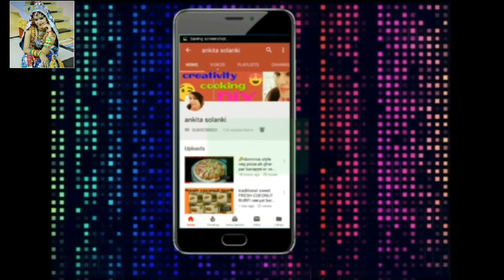VEG.BIRYANI | Cooker Me 10 Minute Me Ready Colour Full Veg Biryani Ki Recipe In Hindi By Ankita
ingredients

2 cup basmati chawal
1 glass water me bhigo ke rakhe
5 tbsp oil
1 tbsp jeera
1 hari 1 suki mirchi
1 tukda dalchini
1 elaychi
3 long
3 kale mari
1 tamal patr
1 curry leaves
1 tbsp adrak lahsun mirch ka pest
1 pyaj
1 cup mutter ke dane
1 cup french beens
1 cup capsicum
1 cup gajar carrot
1 cup tamatar
1 tbsp dhaniya jeera powder
1 tbsp red mich powder
half tbsp haldi
1 tbsp suhana biryani masala
1 tbsp namak
1 cup toor dal.
2 glass water
thoda suka fudina